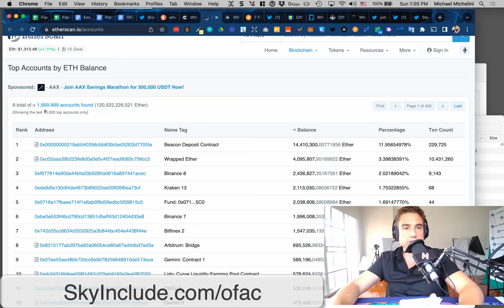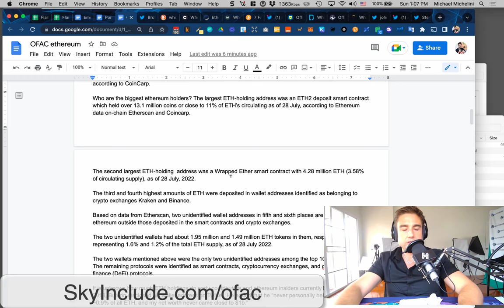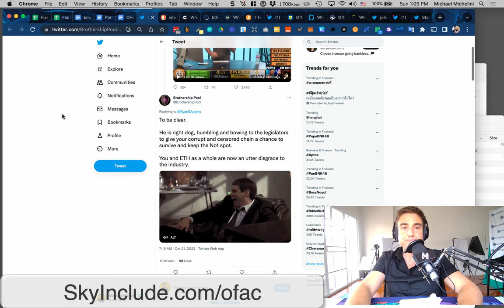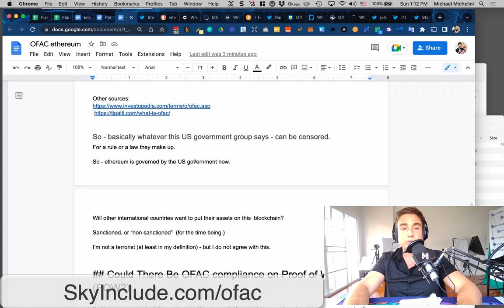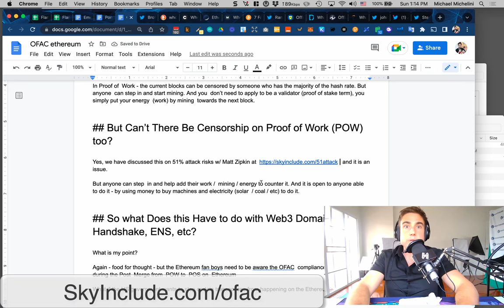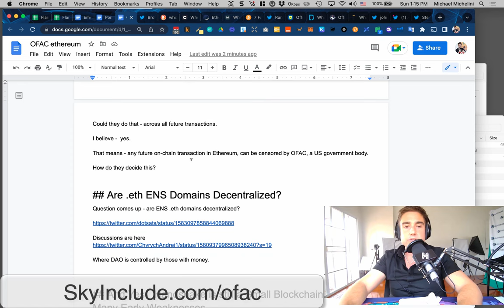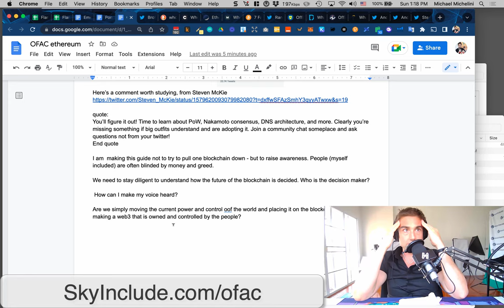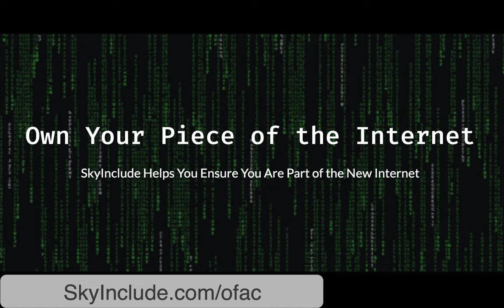OFAC on Ethereum and Effects on web3 Domains on ETH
Don the rabbit hole we go! One of the buzzwords is  “decentralized” which has various definitions depending on who you ask (and their financial investments it seems).

Today I want to discuss OFAC compliance and Ethereum.